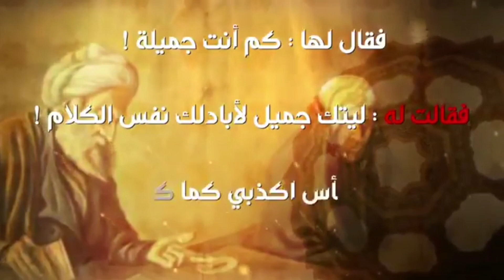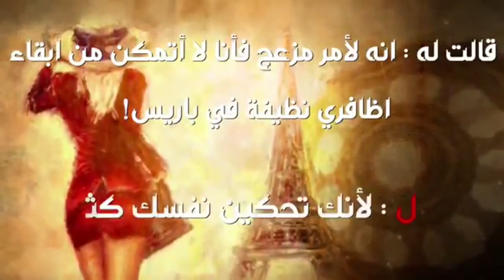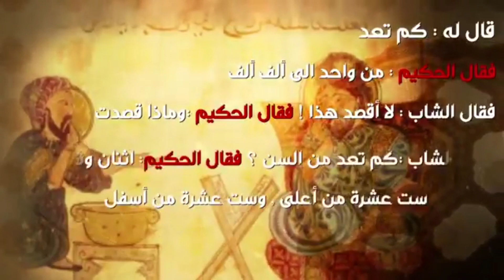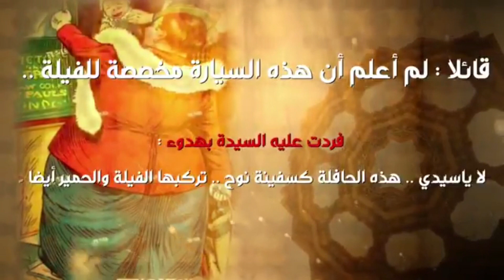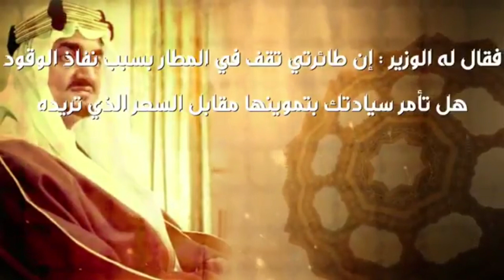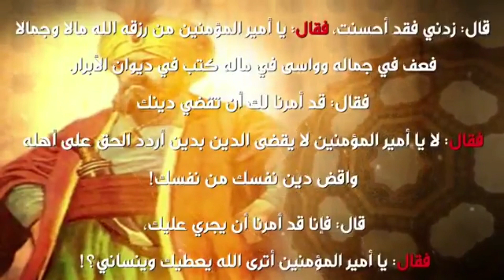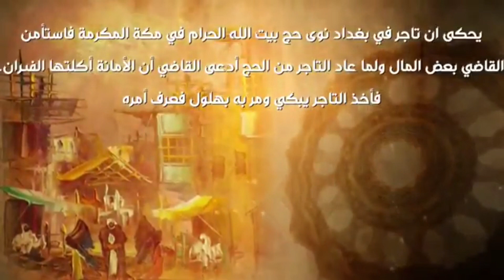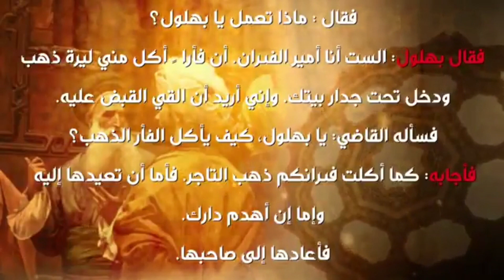"فن الرد على الاهانة " اقوى الردود المحرجة عبر التاريخ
اقوى الردود المحرجة عبر التاريخ
"فن الرد على الاهانة "

بيس ٢٠١٣
بيس موبايل